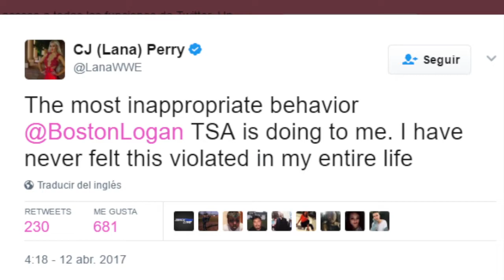LANA ACOSADA SEXUALEMENTE EN AEROPUERTO!